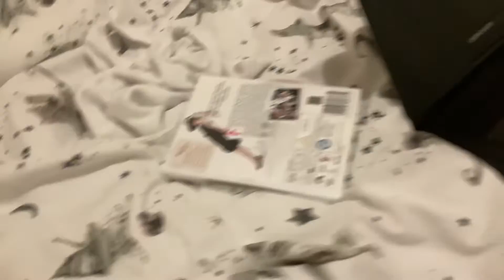Buzz Lightyear Watches The Paramount DVD Logo (DISC SCRATCHED)